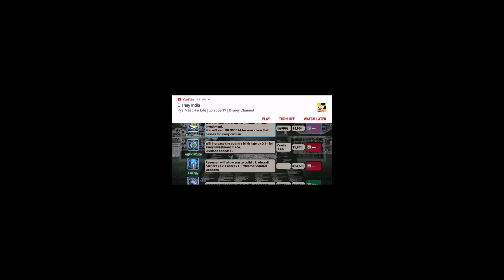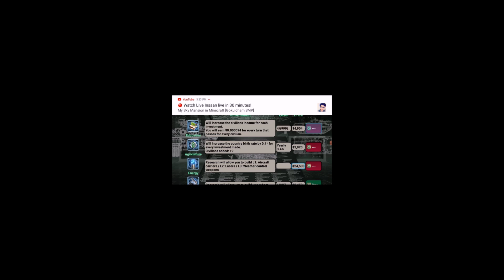Build weapons & increase technology level. | World Leaders part2. | by Journey to tech.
Assalam o alaikum, guys welcome back to your YouTube channel Journey to tech.  today we're continuing our gaming series & this is the part two of our current series of world leaders.
In this video we're showing you how you can  increase your technology build weapons, economy, etc.
In the first part of our world leaders series your support was incredible & we are hoping in this video your support will more increase, because if you guys support us we gain more confidence to make more informative content and videos for you.
if anyone didn't see the first part of our world leaders series then watch it through this
lets check it out Journey to tech YouTube channel, here you can find lot of videos regarding technology, games etc.